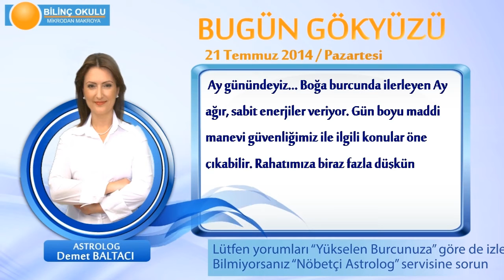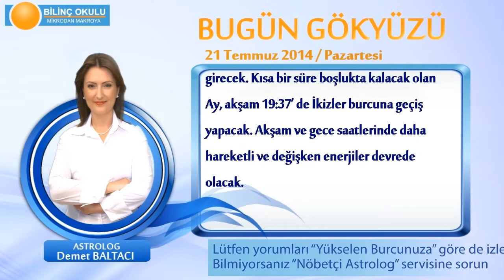KOÇ Burcu, GÜNLÜK Astroloji Yorumu,21 TEMMUZ 2014, Astrolog DEMET BALTACI Bilinç Okulu